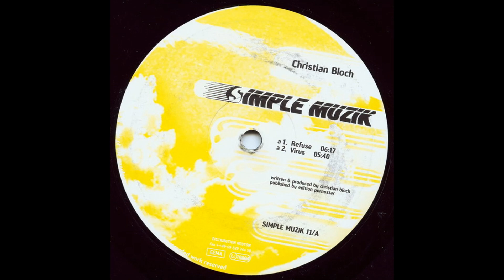Christian Bloch - Displace